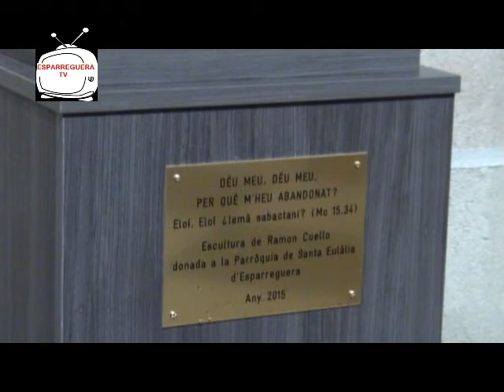ESPARREGUERA TV. Una nova escultura de Ramon Cuello embelleix l'església d'Esparreguera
Benedicció d'escultura a l'Església d'Esparreguera.
Una nova escultura donada per en Ramon CUELLO i RIERA embelleix l'església parroquial de Santa Eulàlia d'Esparreguera.

Benedicció de l'escultura "El Rostre Sofrent de Crist" a càrrec de mossèn Joan Ramon BULLIT i GUASCH, Rector de la parròquia de Santa Eulàlia d'Esparreguera.

Diumenge 04 d'octubre de 2015.

ESPARREGUERA TV